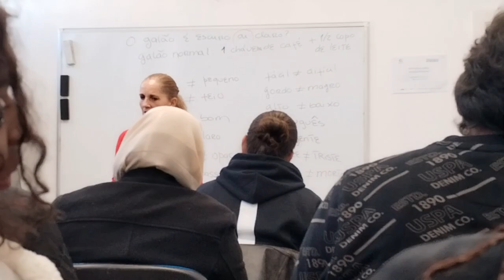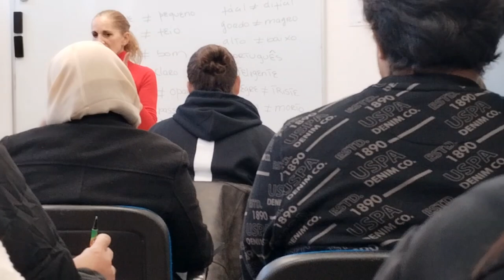subh subh ho gyi klol france se mangwaya apna purana phone